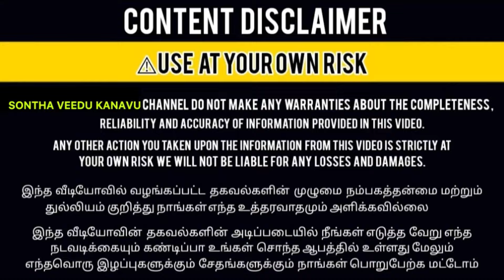Villa Plot For Sale In East Tambaram | 200 Metres From Main Road | 90% Loan | Band Half Brothers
💥Follow And Support Guys💥

Warning :
நமது Band Of Brothers Channel வரும் வீடியோவில் உள்ள எதுவாக இருந்தாலும் வாங்குவது அவரவர் தனி விருப்பம்.ஆவணங்கள் சரிபார்த்து வாங்குவது உங்களது கடமை.இதற்கு எந்த விதத்திலும் நமது Band Of Brothers Channel பொருப்பு ஏற்காது.